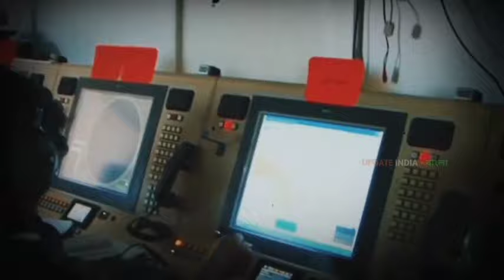একে একে লিডার কে খতম করছে